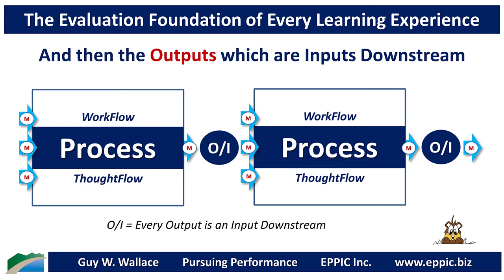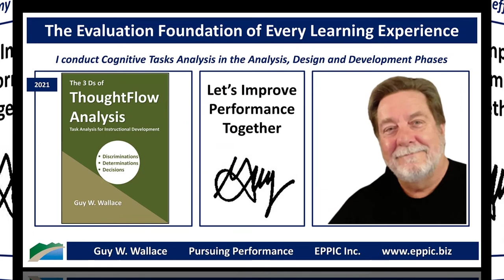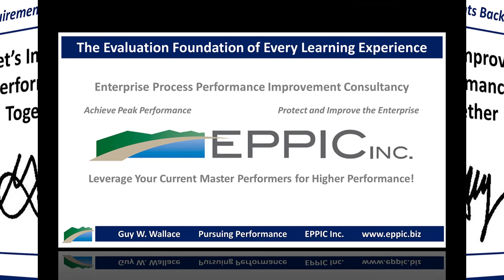The Evaluation Foundation of Every Learning Experience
The Evaluation Foundation of Every Learning Experience - Starts and Ends       Back-on-the-Job - and reflects the Stakeholder Requirements for Outputs and/or Tasks. You simply must start with Empathy for your Learners’ need to develop Performance Competence.